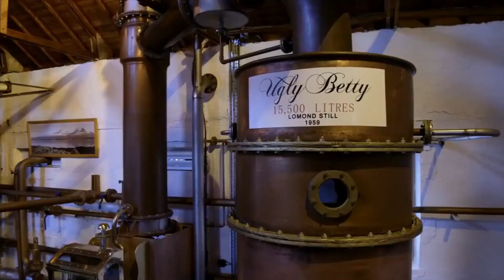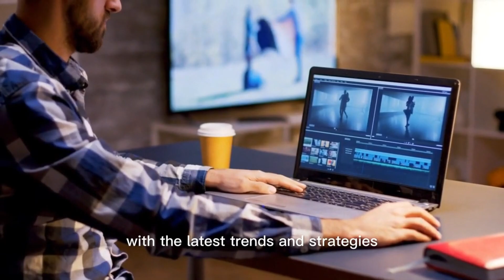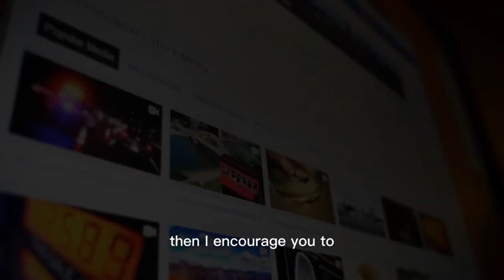Essential Brewing Equipment for a Successful Business | The Ultimate Guide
Are you considering starting a brewing business or looking to upgrade your current setup? Look no further! In this comprehensive video, we dive into the world of brewing equipment, showcasing the essential tools and machinery you need for a successful venture. From state-of-the-art brewing systems to precision fermentation tanks, we've got you covered. Discover the must-have equipment that will elevate the quality of your brews and streamline your production process.

🔍 Topics Covered:

High-performance brewing systems
Efficient mash tuns and kettles
Precision fermentation tanks
Quality control instruments
Packaging and bottling solutions
Advanced cooling and filtration systems
Whether you're a seasoned brewmaster or a budding entrepreneur, this guide provides valuable insights to help you make informed decisions about your brewing equipment. Join us on a journey through the equipment that forms the backbone of a thriving brewing business. Don't miss out on the tips and recommendations that can set you on the path to brewing success. Cheers to the perfect brew and a prosperous business! 🍻

Declaimer:
The information presented in this video has been analyzed through various methods, but it is important to note that this is just one perspective and may not be entirely accurate or up-to-date. This information should not be taken as professional advice and is not intended to be a substitute for your own research and analysis. For more accurate and reliable information, it is recommended to conduct your own research and verify the information before making any decisions.